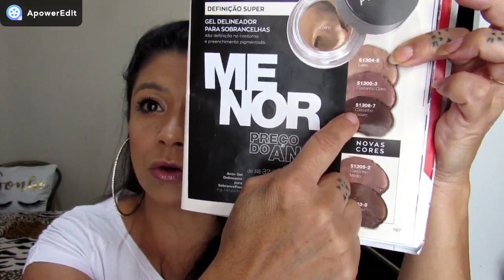Comparações gel de sobrancelhas castanho escuro / Tatiane Sales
Oi Gurias e guris! Tudo bom!?
Espero que aproveitem o vídeo se tiverem
algumas duvida só deixar nos comentários